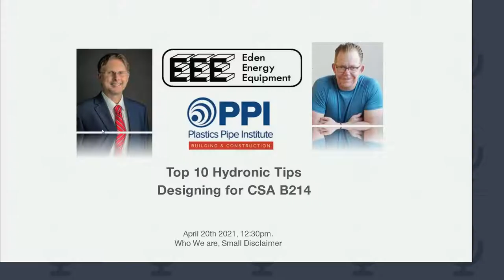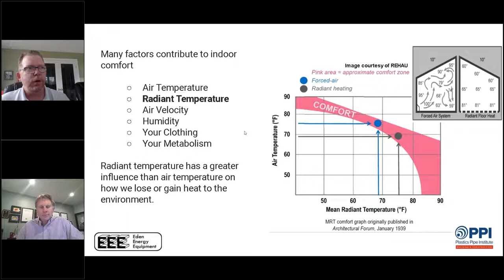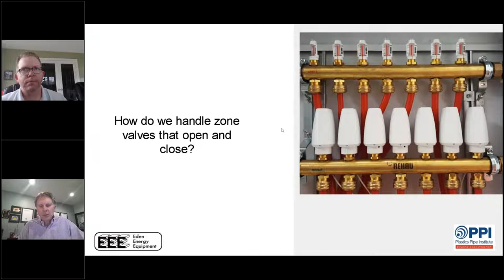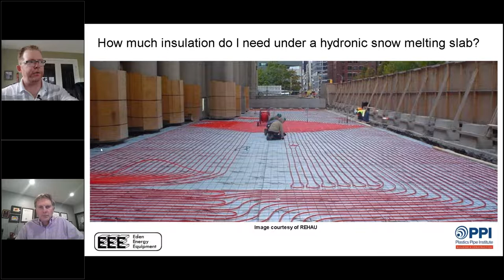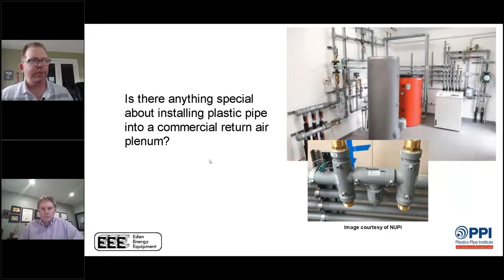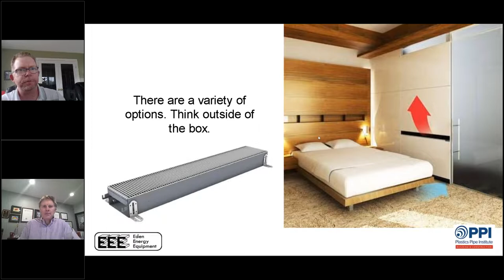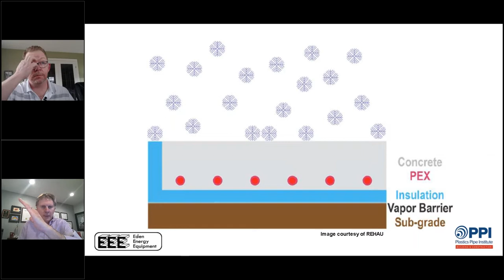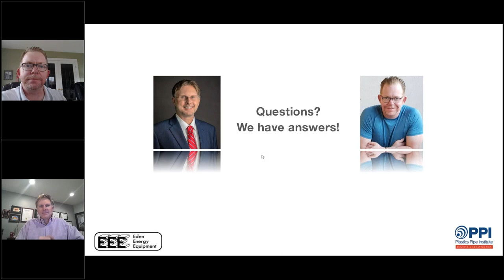10 Tips To A Successful Hydronic Installation Complying With CSAB214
Lance MacNevin from PPI and Michael Ridler, Technical Services Manager at Eden Energy Equipment discuss the finer points of a hydronic installation. From snow melt to balancing, variable speed pumps and so much more. This training also features a live question and answer period.

To learn more about hydronics or for help on your next project contact Eden Energy Equipment at x 206 or via email at

To be notified of our next live training so you can participate you can register here;